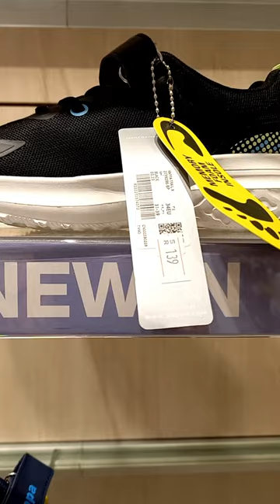CENTER POINT MEN'S FOOT WEARS AND SOCKS-Jizan Saudi Arabia